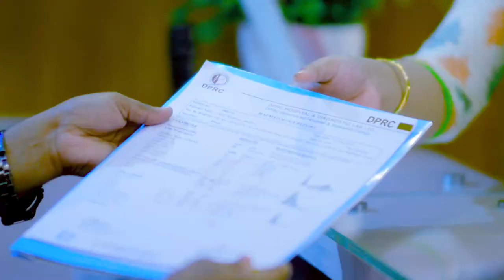১ বছরের হাঁটু ব্যথা ও ক্ষয় ভাল হলো | Knee Pain & Osteoporosis Treatment In Bangladesh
১ বছরের হাঁটু ব্যথা ও ক্ষয় ভাল হলো | Knee Pain & Osteoporosis Treatment In Bangladesh